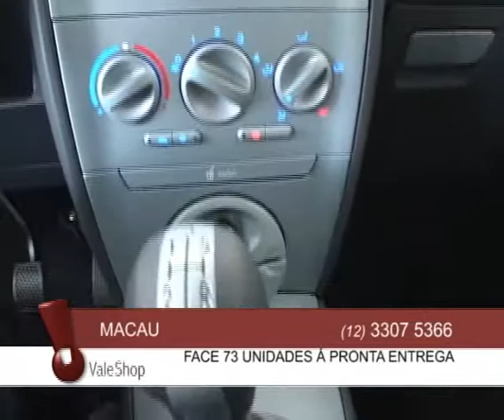Vale Shop - Programa 84 - Chery São José dos Campos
Comercial produzido pela equipe Vale Shop e veiculado no canal Band Vale, para o cliente Chery São José dos Campos.